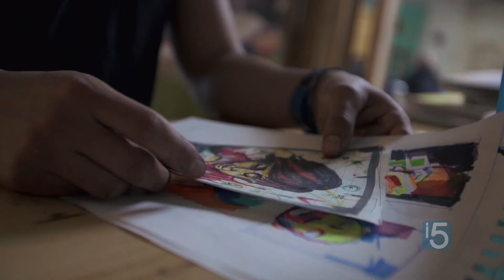Performance Artist - Beyond the Gallery ep.34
As an artist, Armando Silva wants to bring artwork where artwork is needed.

Big thanks to Colorado Creative Industries for making this video possible.

Beyond the Gallery is a playground for exploring creativity, where we make artful videos, feature amazing artists and creatives, and strive to put a little beauty into the world.